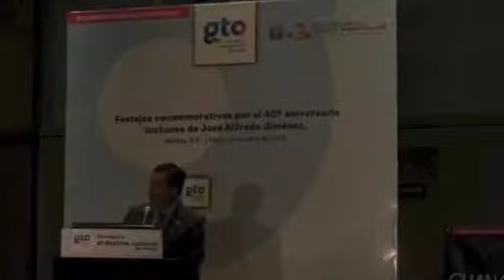eltiojorge El GOBERNADOR DE GUANAJUATO en Entrevista Exclusiva